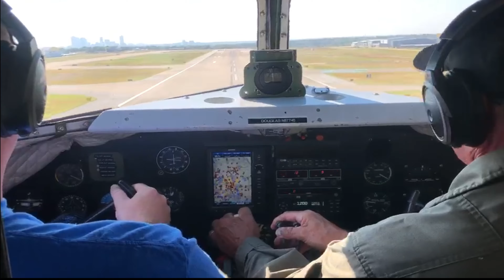Southern Cross C of C